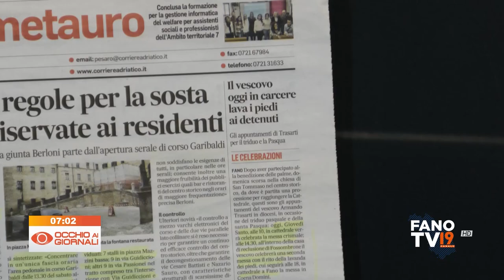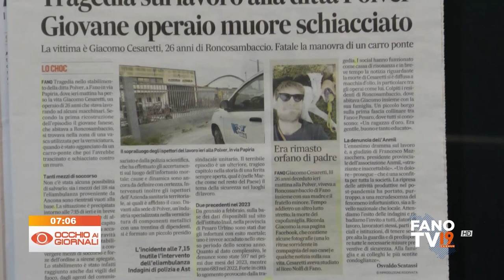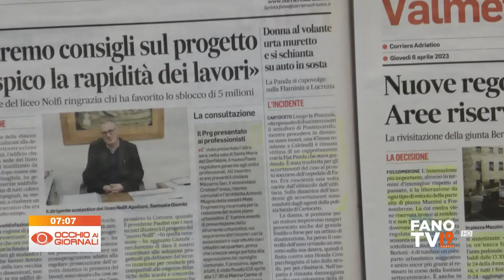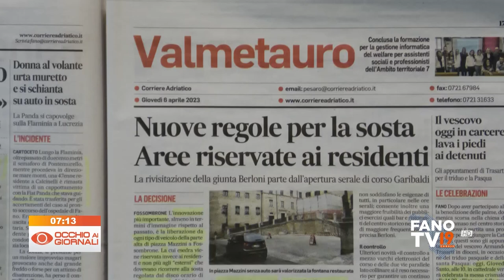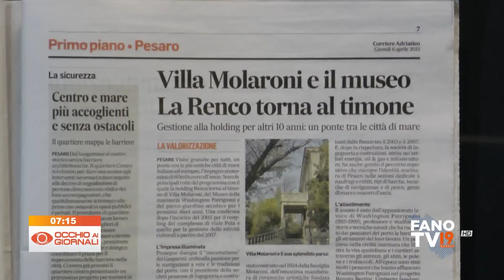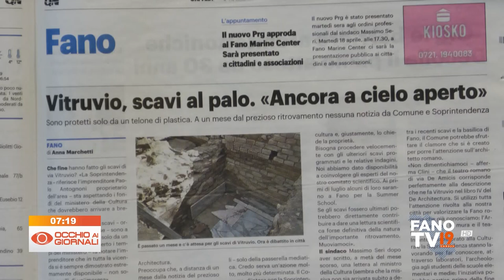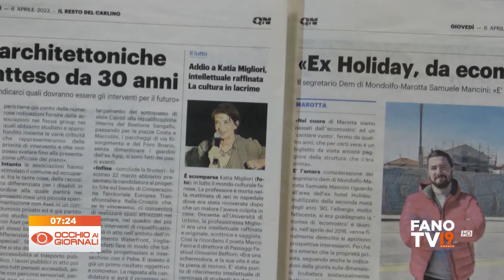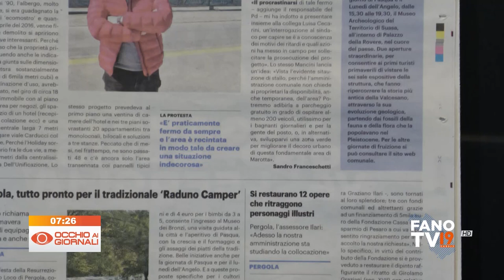Occhio ai Giornali 6 aprile 2023